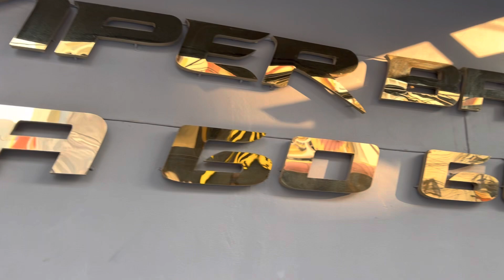Jomtien Pattaya Beach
Daily walk to the beach 🏖️